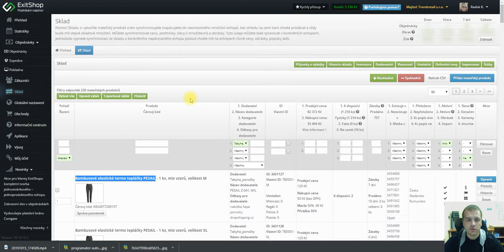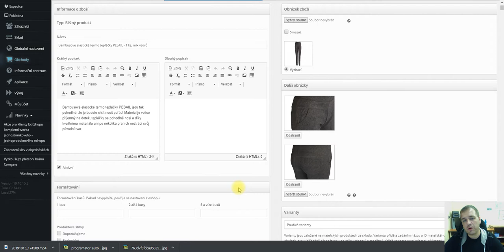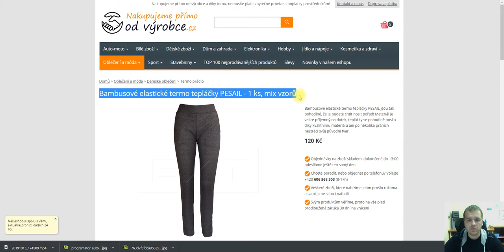Co to jsou varianty a jak vytvořit variantový produkt | Nápověda ExitShop